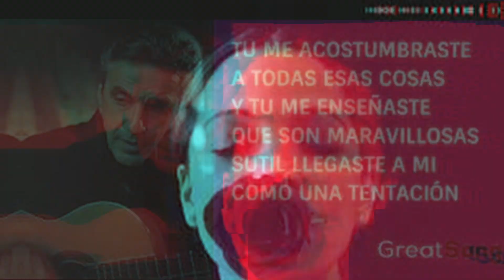Tú me acostumbraste.Caetano Veloso.Cover